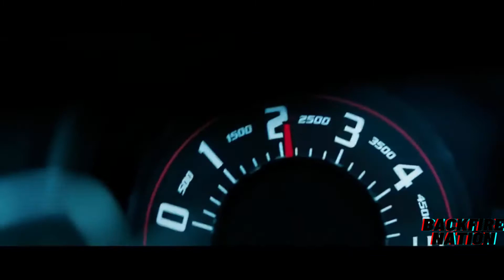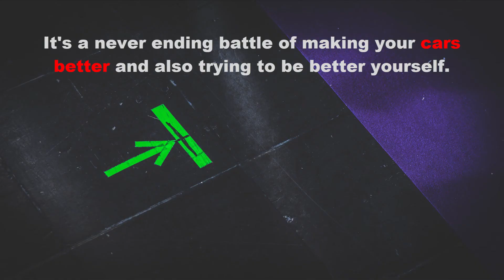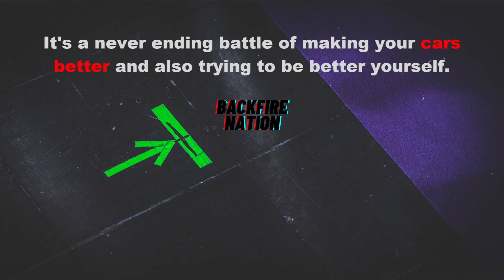Car Music🔥Barren Gates - Devil & NEFFEX - Fight Back🔥Challenger Montage - By BackFire Nation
This video is for all car guys out there, with the best Late Night Driving Music providet by BackFire Nation.
Only the best Car Music and Songs for Late Night Driving Therapy.
In BackFire Nation we know that :
"The way i drive, the way i handlle a car is an expression of my inner feelings"

Tracks:
01. Barren Gates - Devil
02. NEFFEX - Fight Back

BackFire Nation